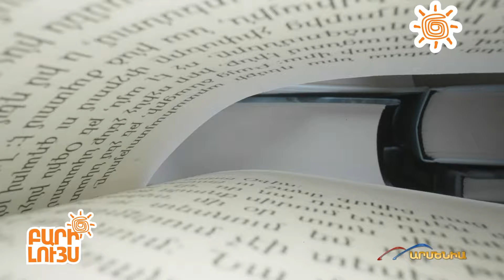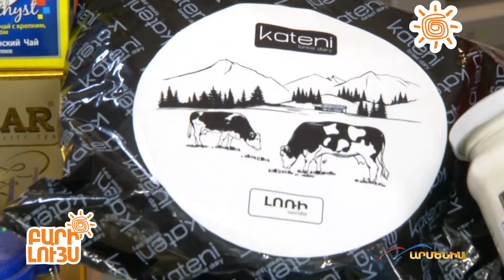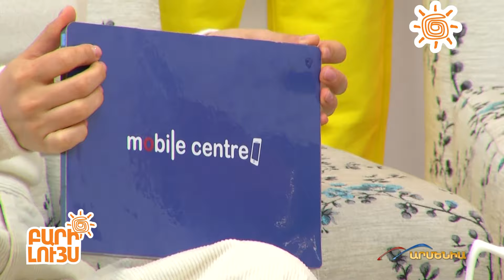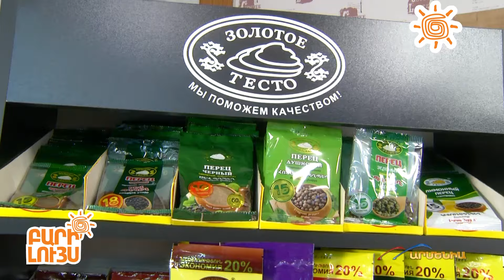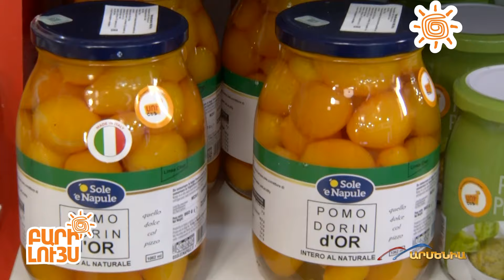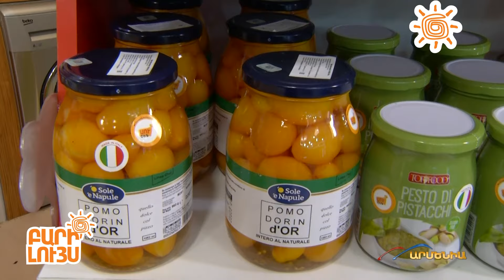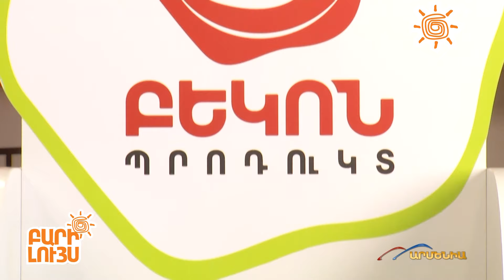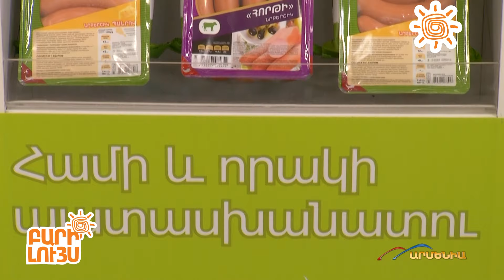Բարի Լույս 04․04․2024 / Bari Luys